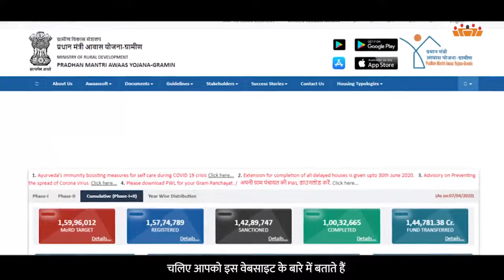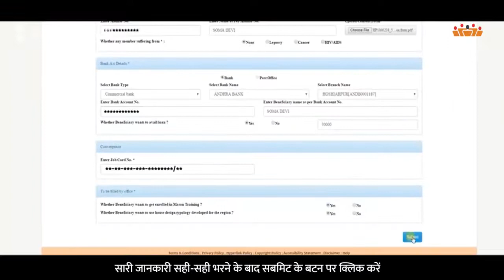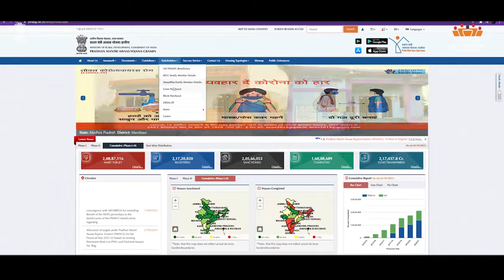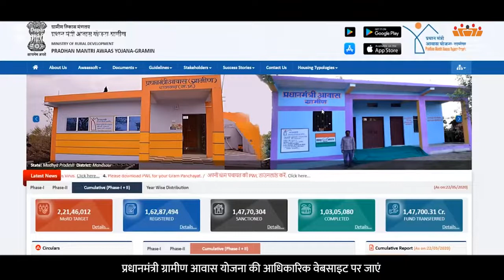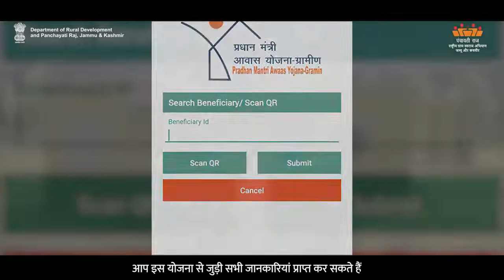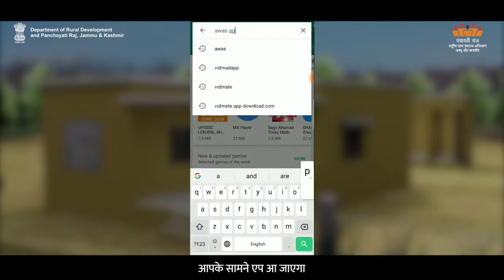AW-H Use application AwaasSoft & Awaasapp| Department of Rural Development and Panchayati Raj,J&K